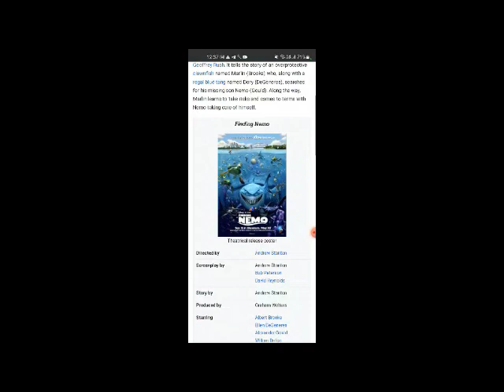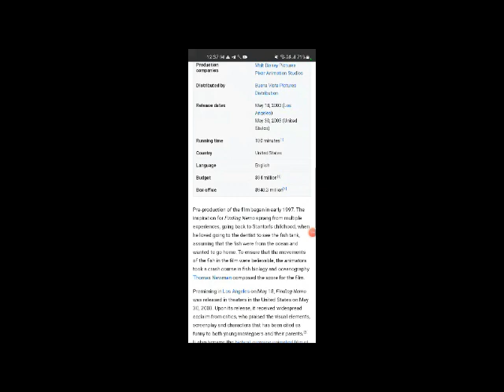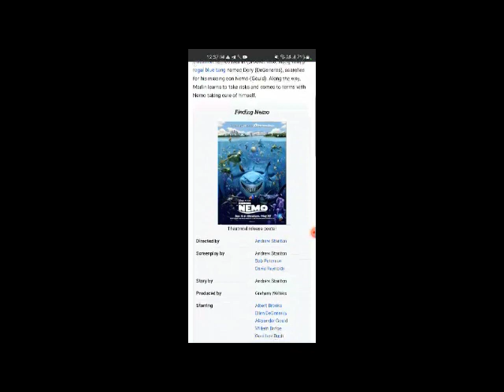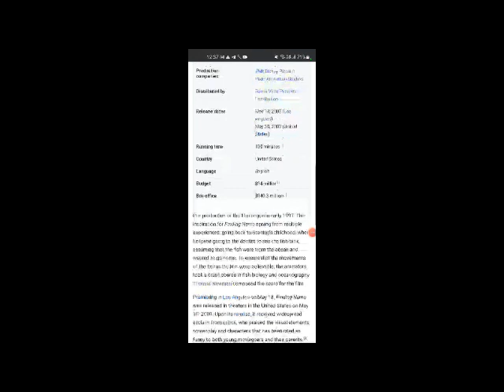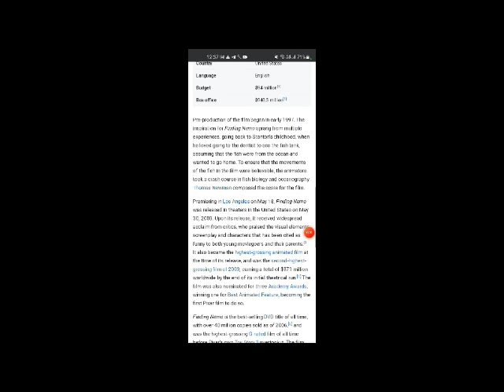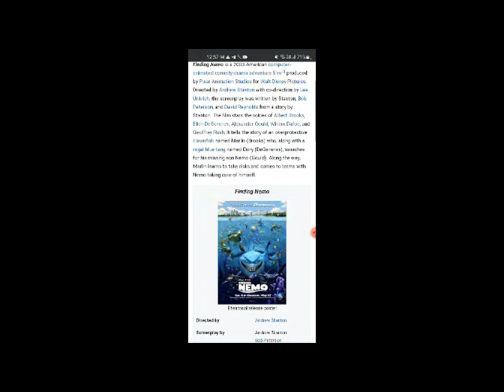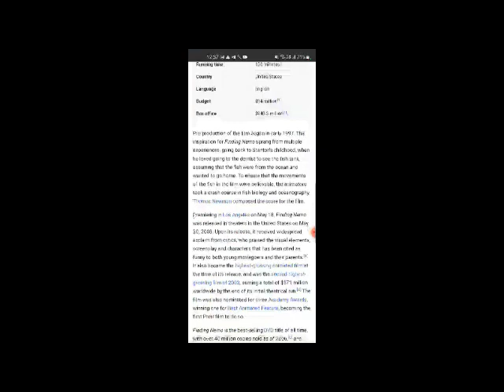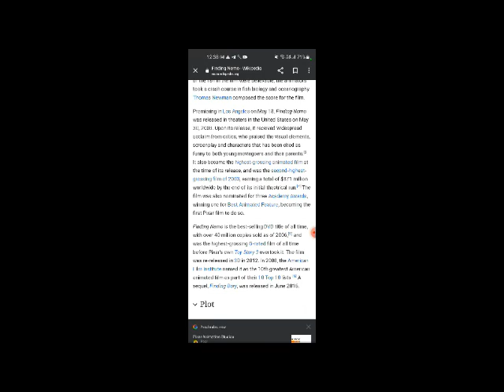Finding Nemo Full Movie Facts , Story And Review / Albert Brooks / Ellen DeGeneres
In this video we will tell you about fact and review of movie Finding Nemo .